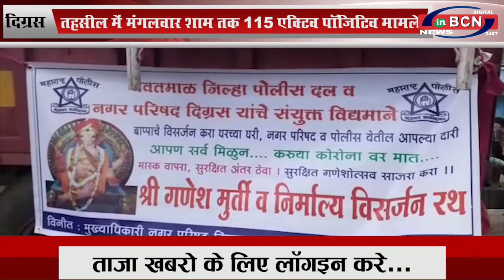दिग्रस में बप्पा को दी गयी खुशी खुशी विदाई...INBCN NEWS